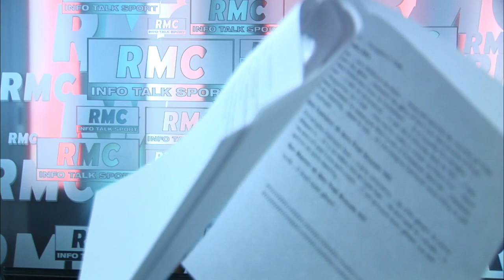Le journal moyen du jeudi 17 mai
Le Super Moscato Show, du lundi au vendredi de 16 à 18 heures, est le rendez-vous d'opinion de RMC sur l'actualité sportive. Retrouvez le journal moyen d'Adrien Aigoin de ce jeudi 17 mai.